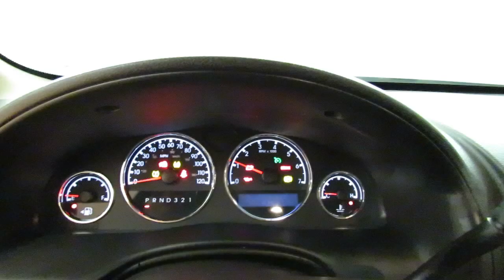2008 Chevrolet Uplander LS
Stock: 176919

2008 Chevrolet Uplander LS
Check out this gently-used 2008 Chevrolet Uplander we recently got in.

How to protect your purchase? CARFAX BuyBack Guarantee got you covered. So buy with confidence. This is a well kept ONE-OWNER Chevrolet Uplander LS with a full CARFAX history report.

This Chevrolet Uplander is beautiful and the interior is clean with virtually no flaws.

More information about the 2008 Chevrolet Uplander:

Chevy's 2008 Uplander minivan, which GM calls a "crossover sport van," brings SUV-influenced styling along with the interior versatility that are expected in a minivan; it also ranks as one of the sportiest-handling minivans. The Uplander may be used from a family van to a mobility van.

This model sets itself apart with generous interior appointments, Sporty handling, and multiple entertainment systems.